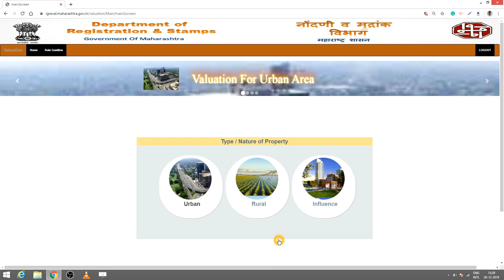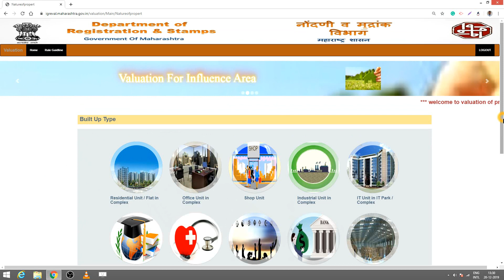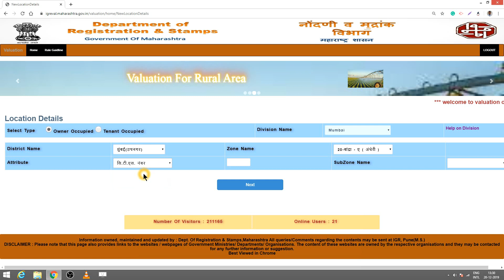How to Check Mumbai Properties Government Value Online